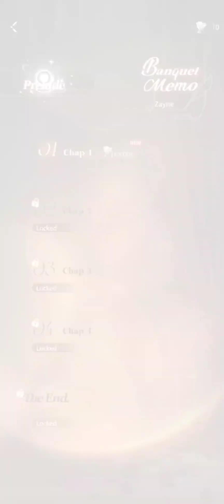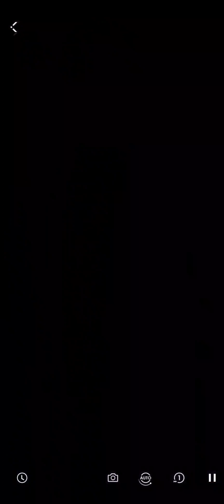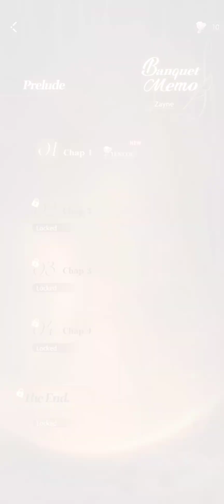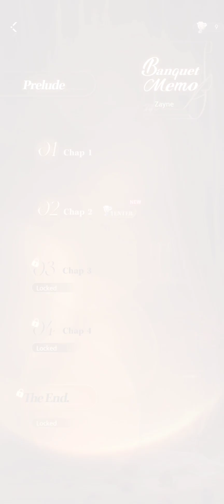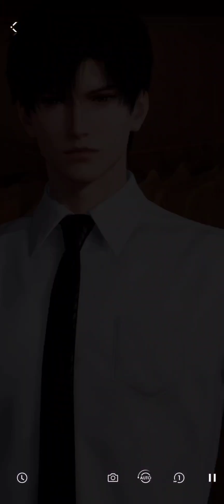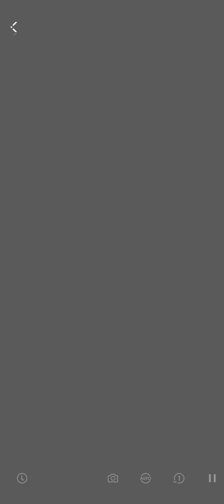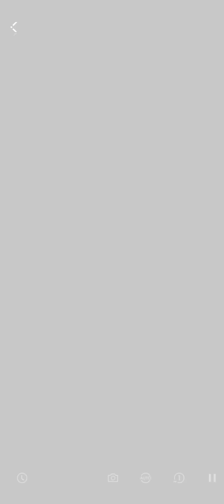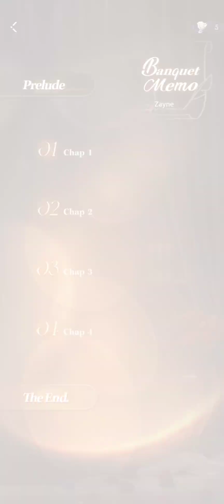ZAYNE BANQUET MEMO ALL CHAPTER - Love and Deepspace Event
[First-Person Perspective]
Dates via 3D cutscenes. Step into a 3D world from a first-person perspective, where romance and adventure unfold before your eyes. The unique viewpoint design brings you closer to those heart-pounding moments you share with your love interest, blurring the line between reality and fantasy.

[3D Interactions]
Interact with him all you want. Real-time 3D rendering ensures lifelike interactions. Experience intimate moments like never before, watch as your actions provoke unique responses, and savor unforgettable dates, sweet voice messages, and more.

[24/7 Companionship]
He's always there for you. Each day with your love interest is brimming with intriguing intimacy. Snapshots, Claw Machines, Kitty Cards... It's never a boring day in Linkon City.

[Fight Together]
You can fully trust each other in battle. As a Deepspace Hunter with the superpower of ""Evol"", you will fight against the onslaught of mysterious alien creatures, together with love interests. Along the way, your paths intertwine, and the secrets about your fates and humanity's future will be revealed.

[Profound Immersion]
Choose your voice and look. Delve into an array of customizable features, from dozens of appearance details and hundreds of makeup choices to personalized timbres, all yours to explore.

❄ Download
Android :